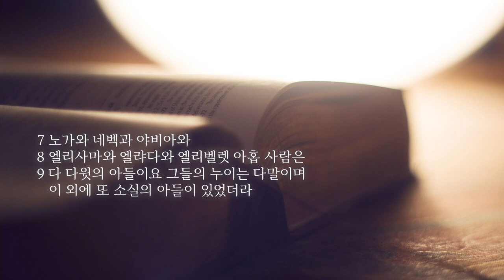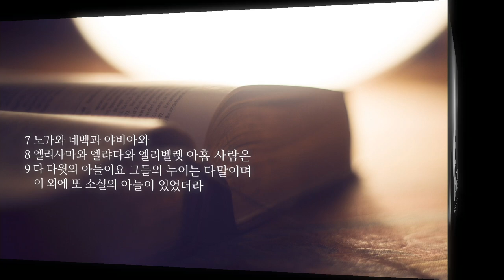2024 상반기 결산 특새 설교 | 2024.07.05 | 예배의 모델 | 역대상 3장 1~9절 | 이찬규 목사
예배의 모델 (역대상 3장 1~9절)